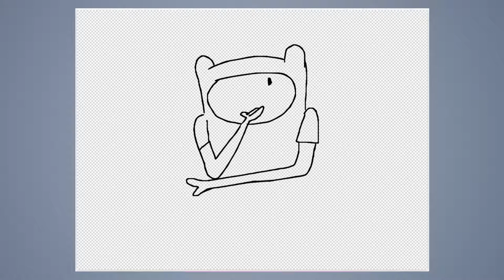Speed draw #215: Finn the human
JAB-2017